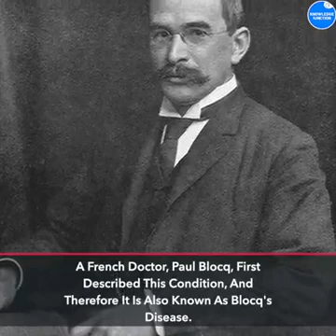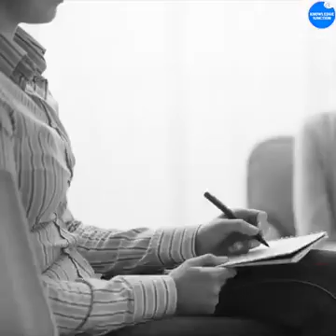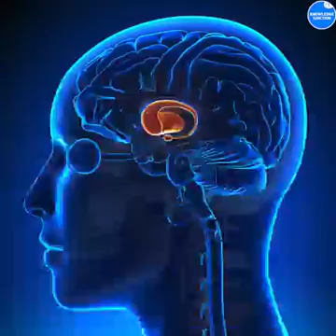8 Strangest Brain Disorders You Will Not Believe Are Real